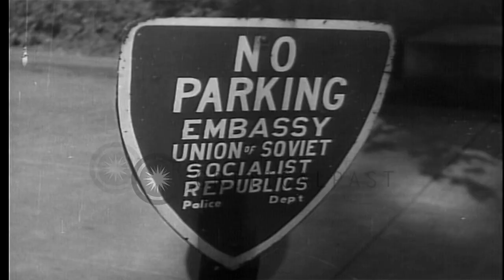The Embassy of the Union of Soviet Socialist Republics in Washington, DC HD Stock Footage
The Embassy of the Union of Soviet Socialist Republics in Washington, DC

The Embassy of the Union of Soviet Socialist Republics in Washington, DC. Views from front of the building on 16th Street. A sign at curb of the building reads: 'No Parking, Embassy Union of Soviet Socialist Republics'. The entrance of the building. An American military officer, in uniform, walks past and glances at the Embassy. Location: Washington DC. Date:  1949.

57,000+ broadcast-quality historic clips for immediate download.